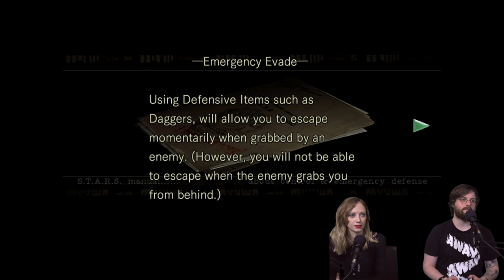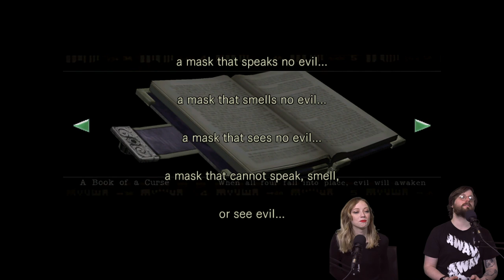Let's play Resident Evil (2002) - Late to the Party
Johnny enters the survival horror and plays Resident Evil remake for the very first time along with veteran S.T.A.R.S member, Aoife Wilson.